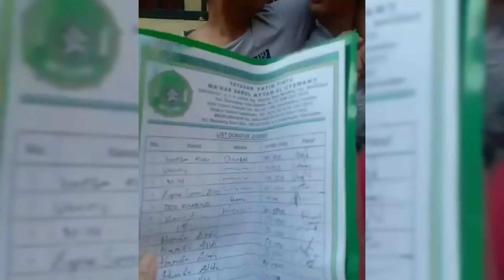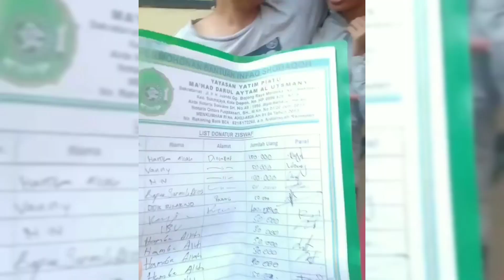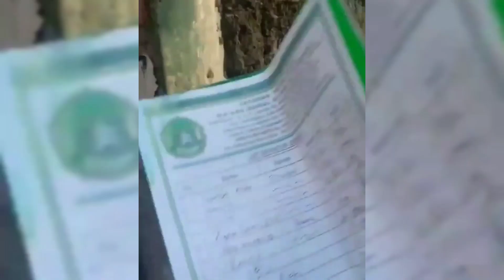Pria Dengan Modus Meminta Sumbangan Untuk Anak Yatim, Masuk Dalam Rumah, Kepergok Pemilik Rumahnya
Untuk Tayangan
Informasi
Edukasi
Hiburan
Vlog
Tutorial

Silahkan kunjungi Hamid Channel.